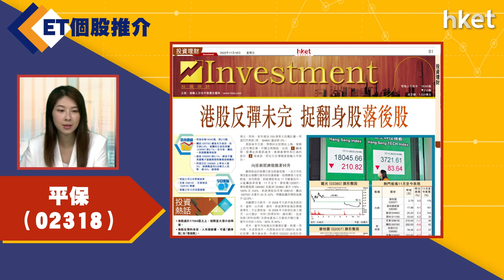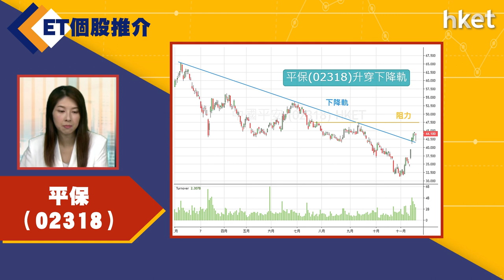【ET個股推介】​​​​​​平保（02318）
今日ET個股推介－​​​​​​平保（02318）